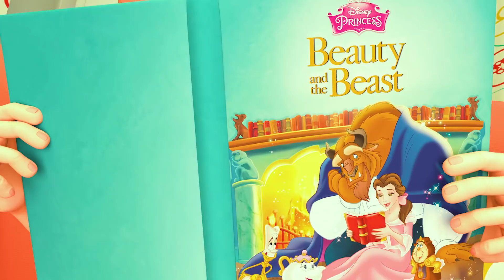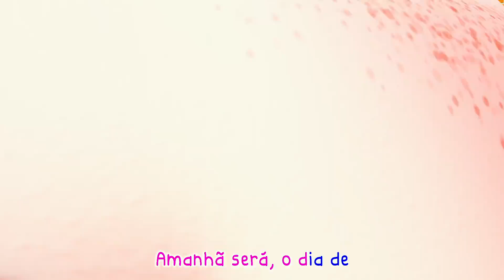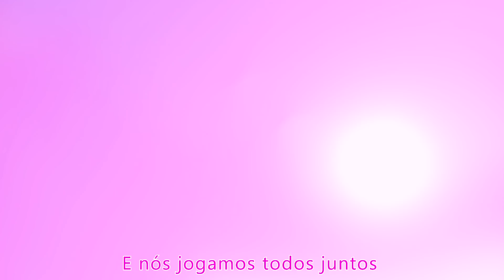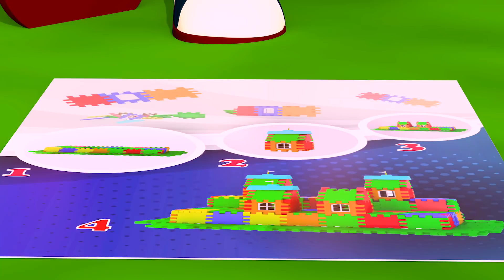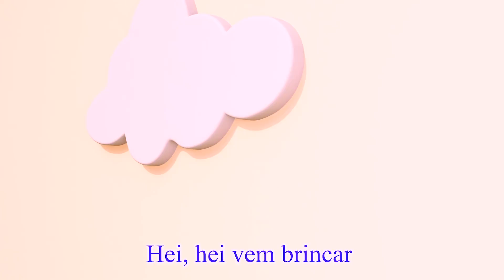Parabéns pra você , Bebé Tiburón , ¡BINGO! - Músicas Infantis - Viola Kids Português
Parabéns pra você  ,Bebé Tiburón , ¡BINGO! - Músicas Infantis - Banana Cartoon em Português

Jojozinho Curte a Praia com Cuidado! 🏖️ | Canal do Jojozinho - Super JoJo Português

Bita e o Nosso Mundo - Álbum completo

O Balanço do Jojozinho! 😃 | Canal do Jojozinho - Super JoJo Português

Joãozinho Vai ao Supermercado! 🍊 | 🥦 Canal do Joãozinho - Little Angel Português

Dançando com o Bebê Tubarão! , Músicas Infantis - Músicas Infantis - Banana Cartoon em Português

Ha Bichinhos por Aqui e Mais Músicas Infantis Divertidas! | O Reino Infantil

Meu Querido Bebê 👶 | Canal do Jojozinho - Super JoJo Português

BOLOFOFOS FUNDO DO MAR!!

Animais Herbívoros, Cavalo, Ovelha, Elefante, Girafa, Sons de Animais

Jojozinho Aprende a Nadar na Piscina! 🏊 | Canal do Jojozinho - Super JoJo Português

Uma Batata, Duas Batatas | Canal do Jojozinho - Super JoJo Português

Wrong Heads Top Superheroes - Cocomelon Family Apple- Meme Coffin Dance COVER Astronomia-

Satisfying Video l How To Make Playdoh Rainbow Lollipop Candy With Color Tray Circle ASMR #88

Funniest Amelia & Elio Fat Stomach Dance Effects Most Viewed On YouTube | Full Colors

Funniest VLAD and NIKI & CHRIS Fat Tummy Dance Effects Most Viewed On Youtube

Wrong Heads Top Superheroes - Cocomelon Family -Superhero Masks- Meme Coffin Dance COVER

FUN SPRING BIRTHDAY BALLOONS POP!!!

Wrong Heads Top Superheroes - Cocomelon Family- Meme Coffin Dance COVER Astronomia-

Wrong Heads Top Superheroes - Vlad and Niki-Cocomelon Family- Superhero Cupcake- Meme Coffin Dance

Wrong Heads Top Superheroes - Cocomelon Family Lollipop- Meme Coffin Dance COVER Astronomia-

COMPARE- Wrong Heads Top Superheroes - Cocomelon Family Meme Coffin Dance COVER -

USHA VILLAGE EATING:CHILLING, TALKING

wrong heads top superheroes cocomelon meme coffin dance cover astronomia ice​ cream strawberry

PATILA DANCE Challenge REMIX Learn Colors Mega Beauty Colors /For Kids Patila - Missed The Stranger

Funniest Vlad and Niki & Like Nastya Fat Stomach Dance Effects. Most Viewed On YouTube| Full Colors

Funniest COCOMELON Family Fat Tummy Dance Effects Most Viewed On Youtube

Dame Tu Cosita PARODY Challenge VS PATILA DANCE - Learn Colors Beauty color

Peixes Coloridos do Oceano , Som de peixes de aquário, Som do Fundo do mar

Ovo-metade: Dança​

Eu sou o Gummy Bear português BR

Dança do Pão de queijo

BOI DA CARA PRETA EP 18

CAO DO CAO - Cia & KIDS

Boi da Cara Preta com PEPPA PIG, POCOYO E BABYBUS / 30 min de Canção de Ninar

Cada Pessoa Importa

Musicas da Kiliquinha (o vídeo original está aí na descrição)

BOI DA CARA PRETA EP 19

Animais da fazenda | Animais Domésticos | Farm animals vaca, cavalo, gato, cachorro, ovelha, porcos

Gatinho Pregando larga esse whatsapp

Background animado fazenda.

Som dos Animais da Fazenda - Nome e som dos Animais da Fazenda - Fatos sobre Animais

Parabéns pra você 👶🤒 | 🩺 - Músicas Infantis - Banana Cartoon em Português

O Aniversário do lili! 🎂 , Parabéns pra você 👶🤒 | - Músicas Infantis - Banana Cartoon em Português

CoComelon em Português | BINGO | Músicas Infantis | Compilação de Desenhos Animados

A Doutora ao Resgate! 🏥 | Canal do Jojozinho - Super JoJo Português

Música do banho e mais músicas infantis de Cleo e Cuquin em português

Joãozinho no Fundo do Mar com o Bebê Tubarão! 🌊 | 🐡 Canal do Joãozinho - Little Angel Português

Jojozinho Vai ao Supermercado! 🍊 | 🥦 Canal do Jojozinho - Super JoJo Português

Fatos Sobre Animais da Fazenda, Boi, Cavalo, Porco, Pato, O Som dos Animais

Todo Mundo já foi Bebê!👶| Canal do Joãozinho - Little Angel Português

Dançando com o Bebê Tubarão! (Baby Shark) | Canal do Jojozinho - Super JoJo Português

JUCA PAÇOCA e os TOURO JORJÃO, ANIMAÇÃO 3D

50 ANIMAIS - Nome e Som de 50 Amimais

Joãozinho Adora Suquinhos Coloridos! 🌈 | 🍹 Canal do Joãozinho - Little Angel Português

MIX Songs | BOI DA CARA PRETA🐂 NANA NENÉM🐊 A CUCA VEM PEGAR🦖 BOI BOI BOI🐮🎵 MÚSICAS INFANTIS👶

A Canção do ABC | Clássico Infantil | Canal do Jojozinho - Super JoJo Português

CoComelon em Português | Cabeça, ombros, joelhos e pés | Compilação de Desenhos Animados

Tubarão 123 e mais músicas infantis | + Compilação | Pinkfong Canções para crianças

A Barraquinha de Limonada do Joãozinho! 🍋 | 😋 Canal do Joãozinho - Little Angel Português

Animais do Habitat Terrestre - Tigre, Leão, Cavalo, Porco - Sons de Animais

Parabéns pra você , Dançando com o Bebê Tubarão! - Músicas Infantis - Banana Cartoon em Português

A PESCA PERIGOSA🦈 A CUCA VEM PEGAR!🦖 NANA NENÉM | MÚSICA INFANTIL | CANÇÃO DE NINAR😴💤 Kids Song🎵🎵🎵🎵